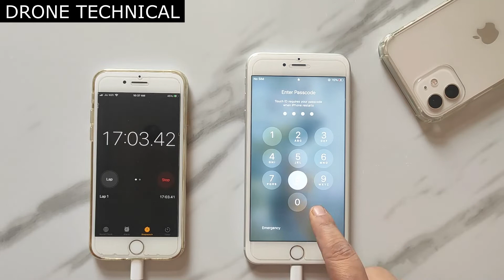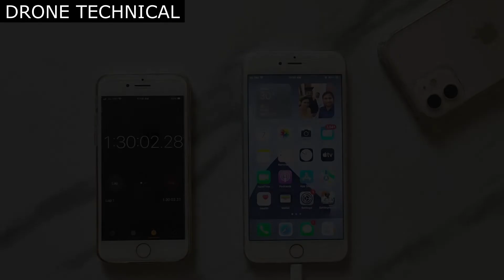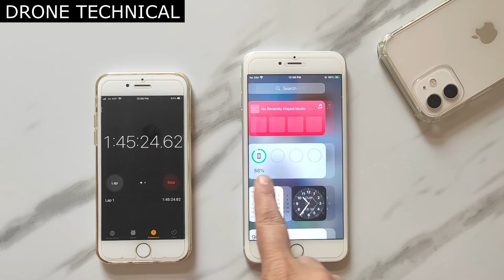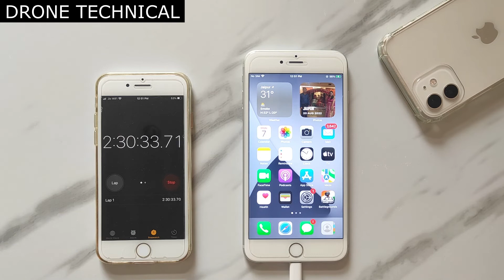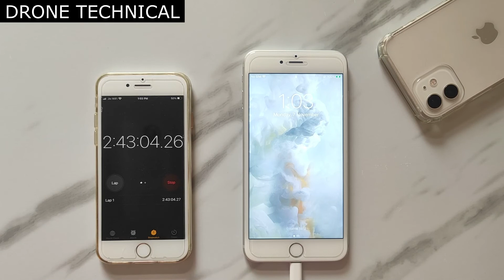IOS 15.7.1 iPhone 6S Plus CHARGING TEST [0-100%]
About this video:
Thank you so Much.

Drone Technical